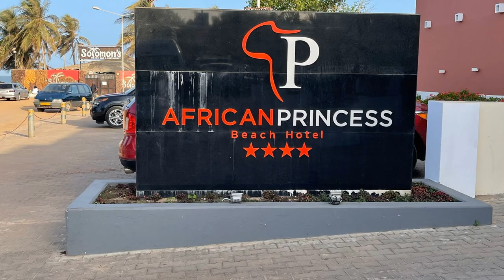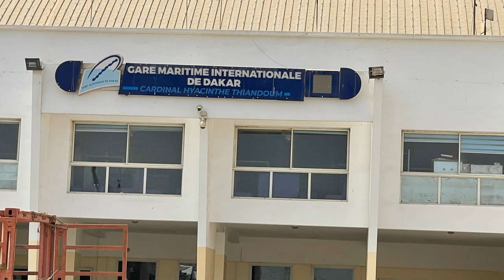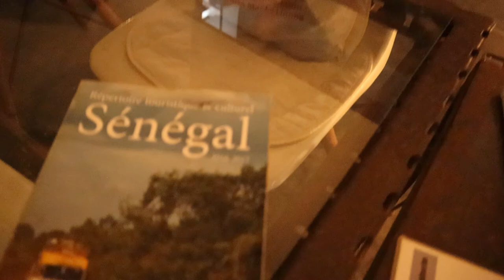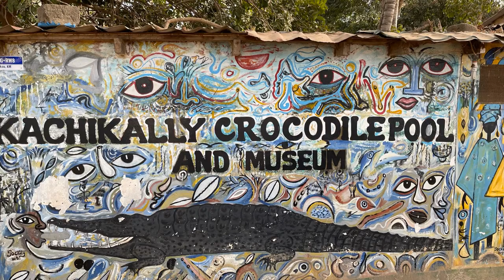Senegal & The Gambia Travel Vlog Pt. 2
Special thanks to my tour guide Abu and our driver Barra!  The two of them provided excellent service, and Abu was the best!  Senegal will forever be in my heart…watch out, Ghana!

Listen, explorers, Africa travel time is now!  Don’t put off traveling to an African country.  Senegal people were friendly, and the weather was beautiful in March.  The food was delicious!  The Gambia was small but packed a mighty friendly smile!